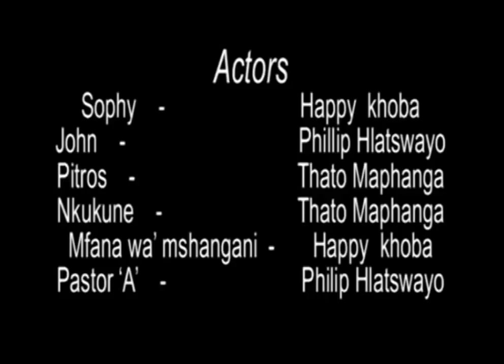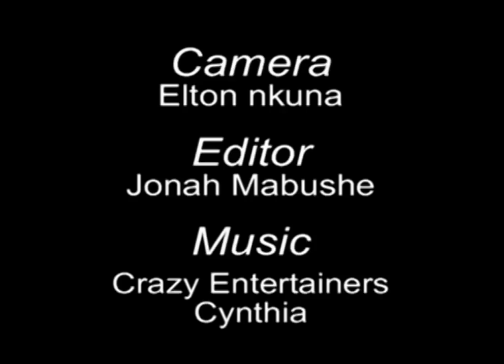New Crazy Entertainers comedy & Drama